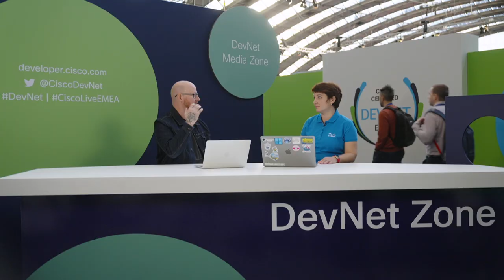Automation in Security Ops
Oxana Sannikova shares why Automation is key to solving security issues and sophisticated attacks today.